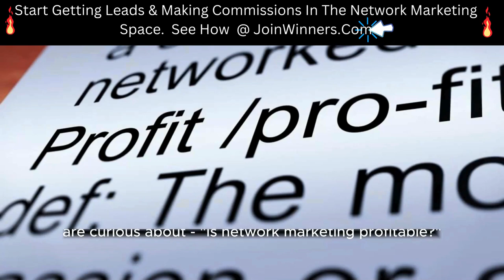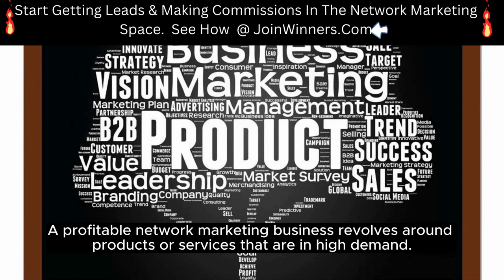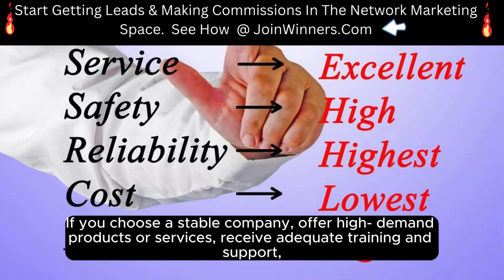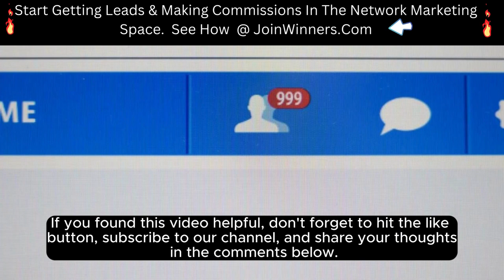Is Network Marketing Profitable?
Today, we dive into the topic that many aspiring entrepreneurs and individuals seeking financial independence are curious about - "Is network marketing profitable?"

Before we jump into the nitty-gritty, let's clarify what network marketing is. Also known as multi-level marketing or direct selling, network marketing is a business model that relies on independent representatives to sell products or services directly to consumers.

Network marketing has gained traction worldwide with impressive revenue growth over the years. In 2020, the industry recorded an astonishing $200 billion in global sales! But, revenue figures alone don't paint the whole picture. Let's take a closer look at the factors that determine whether network marketing can indeed be profitable.

Factor number one, company stability. It's crucial to align yourself with a reputable and financially stable network marketing company. Research their track record, examine the company's financial health, and evaluate their product or service demand. Remember, a strong foundation is critical to your success.

Factor number two, product or service demand. A profitable network marketing business revolves around products or services that are in high demand. Look for products with unique selling points or those that cater to current market trends. Offering value to customers is the cornerstone of any profitable venture.

Factor number three, a comprehensive training and support system. Top network marketing companies provide thorough training, proven systems, and ongoing support for their independent representatives. Access to valuable resources and mentorship significantly increases your chances of success and profitability.

Factor number four, the compensation plan. A well-designed compensation plan can be the key to profitability in network marketing. Look for plans that offer fair and competitive commissions, bonuses, and incentives. Make sure to understand the plan thoroughly, ensuring it aligns with your income goals.

Last and most importantly, factor number five, your effort and dedication. Network marketing, like any other business venture, requires hard work, persistence, and consistency. Success doesn't happen overnight, so be prepared to invest time and effort into building your network and nurturing customer relationships.

So, is network marketing profitable? The answer lies in a combination of these factors. If you choose a stable company, offer high-demand products or services, receive adequate training and support, have an attractive compensation plan, and you dedicate yourself to the business, network marketing can indeed be highly profitable.

Host: That's all for today, folks! Remember, success in network marketing is within your reach if you choose wisely and commit to the journey.